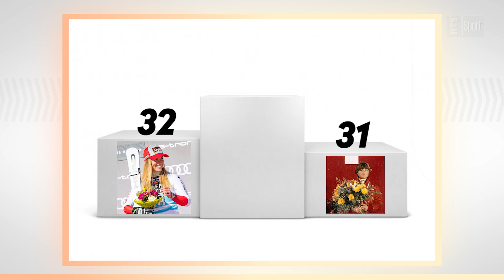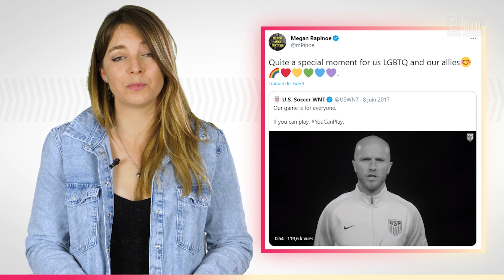Zlatan vs LeBron : clash des titans ! Décrassage | RTS Sport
0:00 Intro
0:22 Image de la semaine - Federer, le retour du Maître
0:56 Ski - Fanny Smith et Lara Gut-Behrami, championnes suisses
1:46 Foot - Les joueurs se lèvent contre le cyberharcelement et les haters
2:24 Zoom - Clash: Zlatan, LeBron & politique.

Cette semaine, après le clash entre Zlatan Ibrahimovic et LeBron James, Décrassage te demande si le sportif peut donner son avis sur la politique et des sujets de société ou doit rester à sa place dans le monde du sport. On te parle aussi de nos champions suisses avec le retour sur les courts de tennis de Roger Federer ainsi que les belles victoires de Fanny Smith et Lara Gut-Behrami en ski !
Avec DÉCRASSAGE, on vous propose un résumé des moments forts, drôles et insolites de la semaine. Quelle est l’image de la semaine?
DÉCRASSAGE, c'est TOUS LES MERCREDIS sur notre chaîne YouTube RTS Sport!

Sources :

- Reuters, [Action Images, USA TODAY Sports], (Daniele Mascolo, Mark J. Rebilas, Alkis Konstantinidis, Issei Kato, Mark J. Rebilas, Jennifer Lorenzini)

- Keystone, [EPA, STR], (Lynn Bo Bo, Julian Smith, Anders Wiklund, Andrea Solero, Karl Mathis, Barbara Gindl, Peter Klaunzer, Gian Ehrenzeller)

- FreshFocus, (Johann Grodet, David Klein)

- YouTube, Barilla, [Barilla | Masters of Pasta with Roger Federer & Davide Oldani (Extended Version)]

- Youtube, SunriseSpots, [Sunrise WE – Roger Federer singt Beatles Song “With a little help from my friends”]

- YouTube, HaytersTV, [I would love to meet those who abuse me! Arsenal v Benfica | Granit Xhaka press conference]

- YouTube, Alicia Keys, [Alicia Keys – Girl on Fire (Official Video)]

- Youtube, OLCHIČ, [GUINESSUV REKORD – 80 METRU PED LEDEM ! /David Vencl]

- Instagram, (@swissskiteam, @fannysmith)

- Twitter, (@rogerfederer, @dw_sports, @dplus_sportSE, @SportsCenter, @AntoGriezmann, @KMbappe, @SkySports)

- Welovetennis.fr

- RTS2